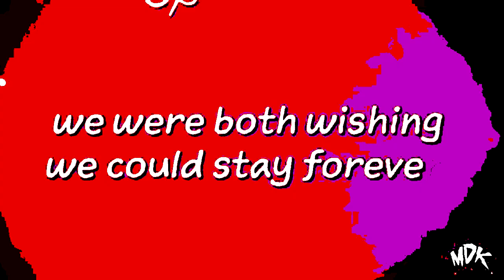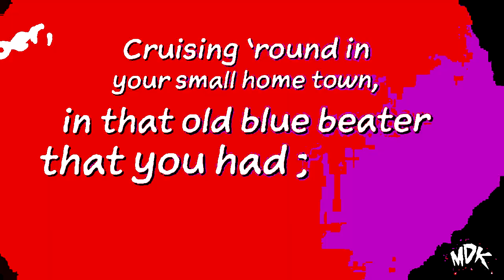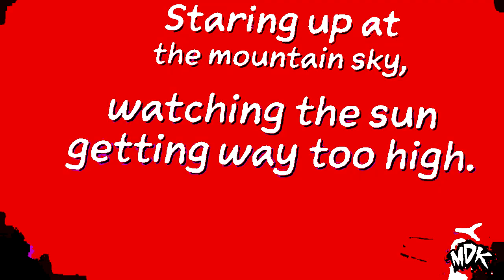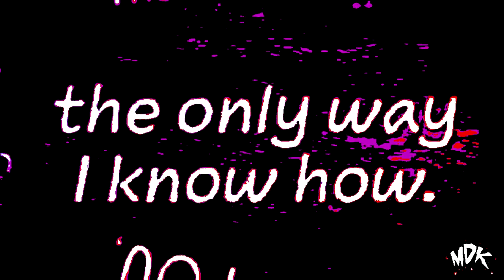MDK - The Only Way I Know in Carlos Virgílio's G-Major 8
How to make Carlos Virgílio's G-Major 8:

LAB Adjust: Invert Luminosity

Threshold: 40%

Pitches:
0
-7
-14

Effect by Carlos Virgílio Alt 2024